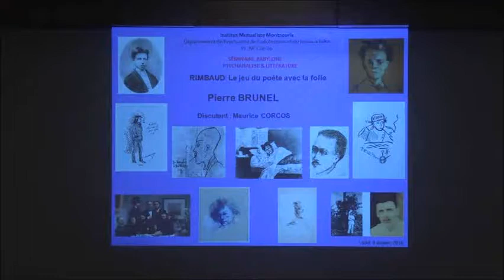Pierre BRUNEL - Rimbaud : le jeu du poète avec la folie. 8/01/2018 - [153]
Rimbaud : Le jeu du poète avec la folie
Pierre Brunel, Professeur à l'Université Paris 4, critique littéraire français spécialisé dans la littérature comparée
Discutant : Maurice Corcos, psychiatre, psychanalyste

Séminaire Babylone